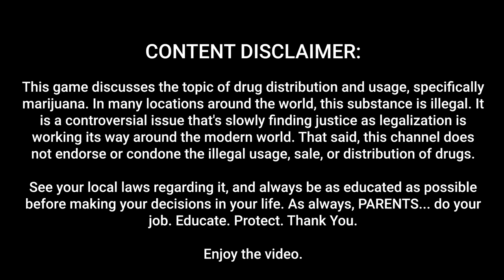Let's Play Weedcraft Inc - Part 1 - Starting A GrowOp - Weedcraft Gameplay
Let's Play Weedcraft Inc: Weedcraft Inc explores the business of producing, breeding and selling weed in America, and the many aspects of the country's complex relationship with weed.

MB: ASUS Maximus X Hero
CPU: Intel i7-8700K OC @4.8ghz
Cooler: Corsair H100i GTX Liquid Cooler
RAM: 32GB G.Skill Ripjaws V 3200C14
Video Card: Asus Geforce GTX 1080Ti STRIX-Gaming (12GB)

All music featured in this series comes from the original soundtrack of the game.